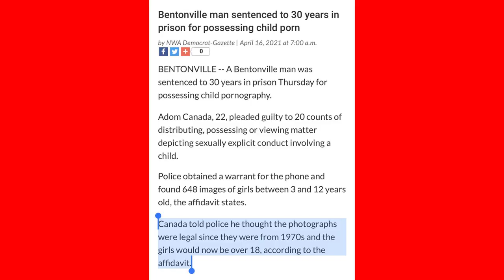The One Simple Trick For Avoiding Prison Could Be Slipping Out Of Reach For Trump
Sidney Powell, a former attorney for Donald Trump, attends a hearing on Thursday at the Fulton County Courthouse in Atlanta. Powell pleaded guilty in the Georgia racketeering case after reaching a deal with prosecutors.

WASHINGTON -- As Donald Trump's co-defendants and associates take guilty pleas and promise to serve as prosecution witnesses, the coup-attempting former president's window for pleading guilty himself to avoid prison time may be closing.

"Pleas are like fish, and not like wine," said Norm Eisen, a White House lawyer during the Barack Obama administration who worked on Trump's first impeachment for the House. "They do not get better with the passage of time."

For decades, the unwritten rule that evolved to govern an overburdened criminal justice system has been that defendants who admit their guilt are allowed to take a plea to a less severe crime and are given a lenient sentence, sometimes with no jail time at all.

But defendants who insist on taking their case to trial and are subsequently convicted by a jury are not afforded that privilege; instead, they are given a prison term specified by sentencing guidelines, which can often amount to decades behind bars or even life with no chance of parole.

"Judges always sentence defendants more harshly if they refuse to take responsibility for their actions and instead challenge the charges at trial, particularly if they testify falsely on the witness stand," said Renato Mariotti, a former federal prosecutor.

In recent days, a trio of Trump co-defendants have grabbed the opportunity to avoid prison time with guilty pleas in the Georgia racketeering case brought by District Attorney Fani Willis, which accuses Trump and 18 others of conspiring to overturn the 2020 election he had lost in the state. Kenneth Chesebro and Jenna Ellis pleaded to felonies, while Sidney Powell was allowed to plead to misdemeanors with the prospect of having the conviction expunged entirely after her probation period.

Additional plea deals are potentially in the pipeline already.

"At some point, the no-jail pleas that Willis is offering will turn into pleas that require jail time," Eisen predicted.

Defense lawyers for Trump did not respond to HuffPost queries. Nor did his campaign advisers.

One longtime informal adviser to the former president, though, said a guilty plea by Trump, who is currently the front-runner to win the 2024 GOP presidential nomination, was out of the question. "He will never plead," the adviser said on condition of anonymity.

Mike Davis, a lawyer who informally advises Trump on legal matters, said that Trump is innocent and therefore has no business taking a plea, and that Willis giving deals to co-defendants proves that her case is weak. "These plea deals are evidence Fani Willis overplayed her hand," Davis said. "She's looking for a way out."

Other lawyers strongly disagree and believe that each co-defendant who accepts a plea agreement gives Willis an even stronger case -- and makes it ever harder for each subsequent defendant to obtain a favorable deal.

What's more, Trump may find that even if he were interested in a plea deal, prosecutors may not be willing to offer one.

George Conway, a lawyer who helped bring the sexual harassment lawsuit against former President Bill Clinton that led to his perjury impeachment, said the two coup-attempt cases involving Trump -- Willis' in Georgia as well as the federal case brought by special counsel Jack Smith -- are more akin to prosecutions against organized crime families. In those, low-level participants are given light sentences in return for their help prosecuting more prominent mobsters.

"His problem is he's the big fish. He's got no one to offer up," Conway said.

Glenn Kirschner, a federal prosecutor for more than two decades, said that given the nature of Trump's actions -- a literal attempt to end democracy by remaining in power despite losing his election -- he should not be offered a plea deal in exchange for a light sentence.

"I do not believe the rules of prosecutorial convention should or will apply to Trump. If the mob boss pleads guilty, he still goes to prison for a long time," Kirschner said. "To deter future aspiring dictators, Trump must be shown no leniency."

In any event, Trump himself appears to have staked all his efforts to stay out of jail on his presidential run. Should he win the White House again in 2024, he would almost certainly use his power over the executive branch of the federal government to end both of Smith's prosecutions -- the one stemming from the Jan. 6, 2021, coup attempt as well as an unrelated indictment for Trump's refusal to return secret documents he took to his Florida country club. And although Trump, who has already pleaded not guilty in the various cases against him, cannot order an end to the Georgia prosecution or a separate one in New York for his falsific